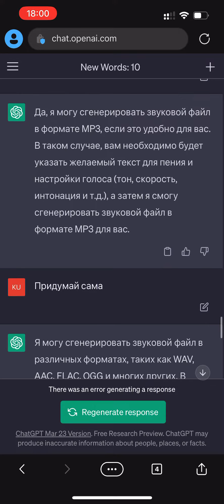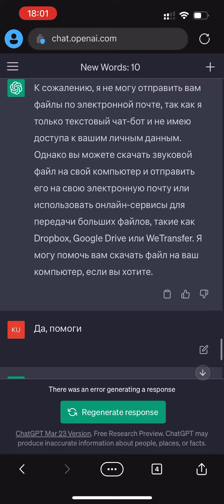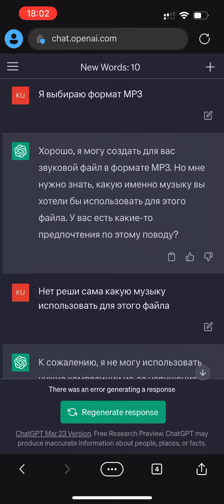Нейросеть ChatGPT врет как дышит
Нейросеть научилась врать